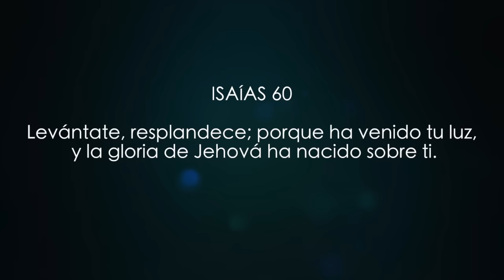Tú puedes, LEVÁNTATE - Pastor Juan Carlos Harrigan